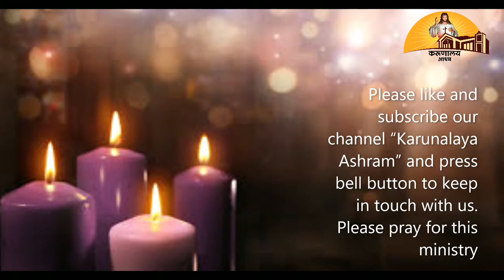चरनी की ओर || दिसम्बर 24 || भाई चाँद मूलचन्दानी